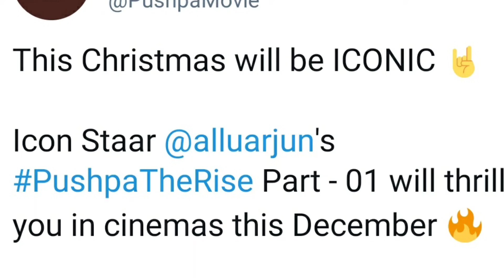PUSHPA Release Date Announced | Pushpa-The Rise Part-01 | BIGGEST CLASH EVER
Topics discussed

Pushpa Release Date
Pushpa Release Date Announced
Pushpa Songs
Pushpa first single
Pushpa Clash with Kgf Chapter 2
Pushpa and Kgf 2 Clash
Allu Arjun
Pushpa first single
Pushpa Christmas
Pushpa The Rise Part-01
Pushpa The Rise
Pushpa Song
Daakko Daakko Meka Song Pushpa
Jaago Jaago Bakre Song Pushpa
Kgf 2
Yash
Rashmika Mandanna